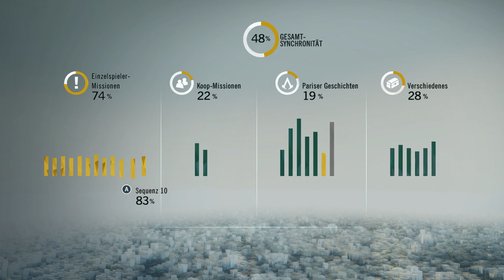Assassin´s Creed Unity #036 - Es werden Köpfe rollen | Deutsch | Let's Play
Assassin´s Creed Unity Let´s Play - Neue Referenz für Diebe?

► SPIEL: Assassin Creed Unity
► STATION: PC
► FORMAT: Let´s Play

► Beschreibung Lets Play Assassin Creed Unity:
Paris, 1789. Die Französische Revolution verwandelt eine einst prächtige Stadt in einen Ort des Schreckens und des Chaos. Das Kopfsteinpflaster der Straßen färbt sich rot vom Blut gewöhnlicher Bürger, die es wagen, sich gegen die Willkür der Aristokratie aufzulehnen. Doch während sich die Nation zerfleischt, begibt sich ein junger Mann namens Arno auf ein außergewöhnliches Abenteuer, um die wahren Mächte hinter der Revolution zu entlarven. Seine Suche führt ihn mitten hinein in einen rücksichtslosen Kampf um das Schicksal der Nation und macht ihn zu einem wahren Meister-Assassinen.

Assassin's Creed Unity ist die Next-Gen-Weiterentwicklung der gleichnamigen Blockbuster-Serie, angetrieben von der brandneuen und komplett überarbeiteten Anvil-Engine. Spieler erleben die Französische Revolution vom Sturm auf die Bastille bis zur Hinrichtung Ludwig XVI auf nie gekannte Weise und helfen dem französischen Volk, sich eine neue Zukunft zu schmieden.

► IP:       ts3.drproof.de
► PASS: brohome

► LETS PLAY Assassin Creed: Unity German Gameplay◄